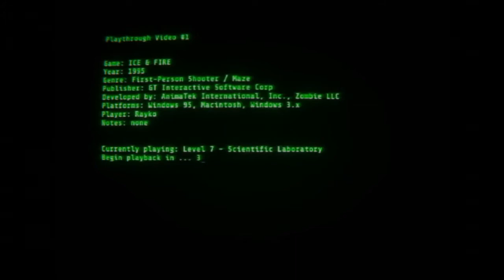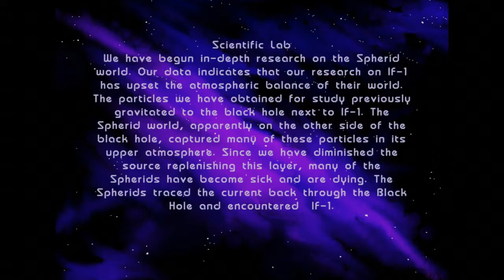Playthrough Video #1 - Ice & Fire - Level 7: Scientific Laboratory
We are getting closer to the end now. It's the turn of the Scientific Laboratory maze, which has another key for Command Center. With the one from the previous level, we will now have 2 keys. This is one of the bigger mazes to navigate on this stage. This game would be tottally different if it wasn't for the available map to see. Unlike other mazes this one feels more complicated to traverse, and I had to repeat this one more times than I would liked because I wasn't finding the information chip.

I've decided to grab the keys first and then go to Command Center for a part 2 so I don't bore you with repetition.

By the way, happy 2021, 30 minutes of this new year and I'm still reviewing this for release lol. So I guess this is the very first thing I ended up doing on 2021.